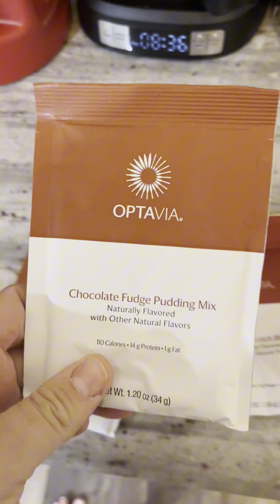The Night Before I Start Optavia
I am Abby and I am on a health journey! I’ve actually been a health coach for four years and am on a different kind of journey with my health this time post a complete and total thyroidectomy in June.

I have seen Optavia work in my own life and time of time again in the lives of my clients. I am confident that this program is going to work again for me! If you’re feeling discouraged, you aren’t alone. We are better together! Follow along on my journey.

￼ I am attaching a few of the most valuable resources that Optavia has to offer below! Don’t forget to reach out to your coach.

I will be sharing my journey here on YouTube also on Facebook and Instagram. @whitfamilyfit